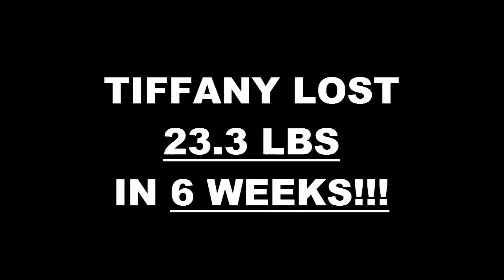Modesto Weight Loss Fitness 6 Week Challenge Results - Tiffany Hari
We will now check the result of Tiffany's 6 week weight loss challenge!